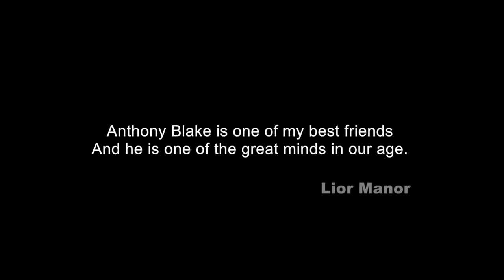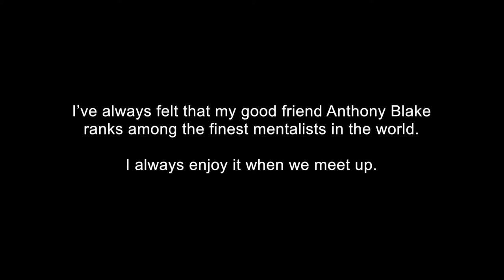Anthony Blake by Grupokaps Productions - Mentalism Magic - Magicland.se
"Anthony Blake is such a unique and charismatic performer, he was the first one that brought this psychological Derren Brownish style Mentalism. I am so glad he is doing this project and more people are going to see his exceptional work."
- Titanas

"Anthony Blake is the Juan Tamariz of Mentalism"
- Dani DaOrtiz

Welcome to Anthony Blake's world! In this 3 DVD set, you will learn routines directly from his professional repertory. As you'll see below, each DVD touches on a diverse set of effects using different materials to create versatility and wonder.

DVD ONE

Center Tear Master Class
Swami Master Class

DVD TWO

The Credit Card
X-Ray Vision
Zenner Experience
Coincidences
Spoon Routine

DVD THREE

Odors and Flavors
Q&A
SynBooktest
Book Test

Each effect is explained in full detail, and will not only focus on the presentation, but also show you new techniques that you can apply in many other routines.

"Anthony Blake is a master showman. He is a huge stage and TV star in Europe and South America because he knows how to touch people deeply with his magic and mentalism.
"He rarely shares his ideas, so this is a special opportunity to learn from someone with decades of experience at the highest levels of show business."
- Ken Weber

"Anthony Blake cannot walk the streets of Spain without crowds calling out BLAKE. BLAKE.
"He is not only a brilliant creator and artist, but understands what we can call the science of Mentalism.
"And to see his show or appearances is illuminating and in its presentation - earth shattering. To learn from him is to have your eyes reopened."
- Marc Salem